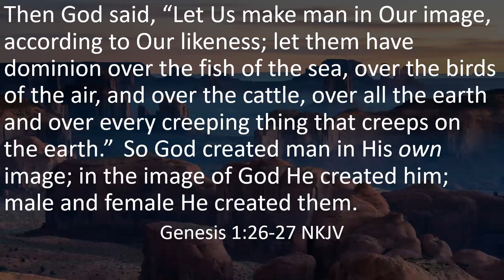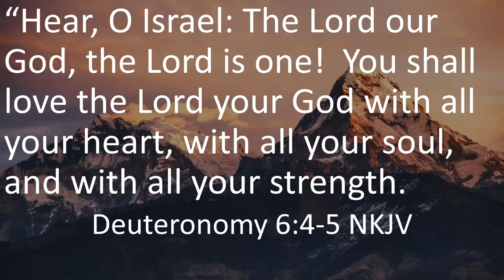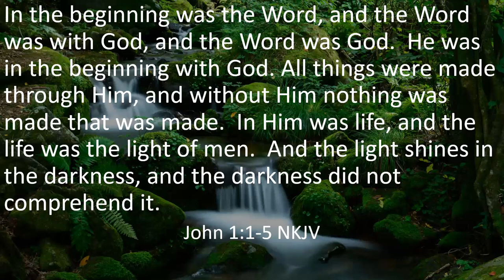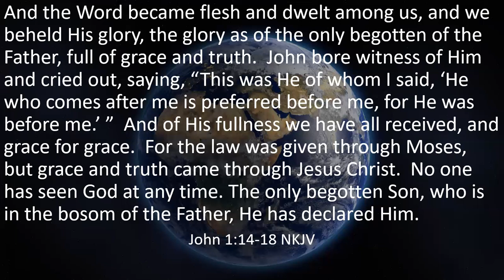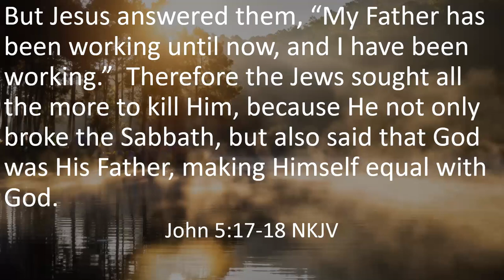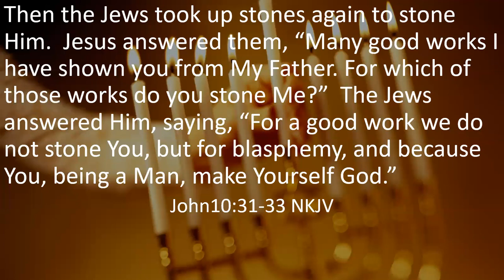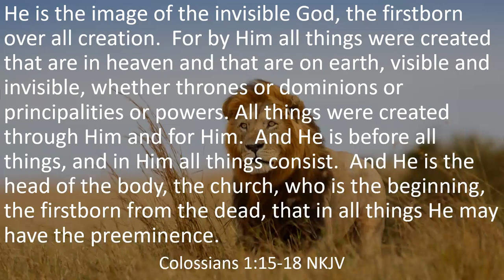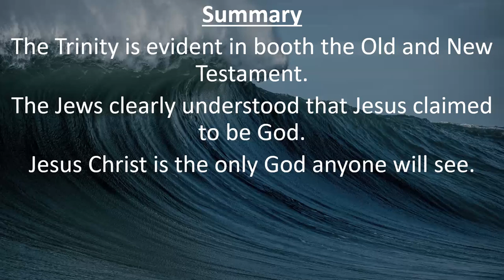RISING CHRISTIAN BIBLE STUDY 17 - The Deity of Christ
The Deity of Christ